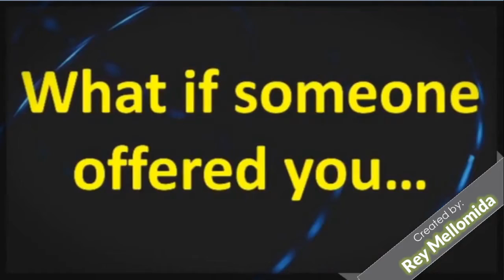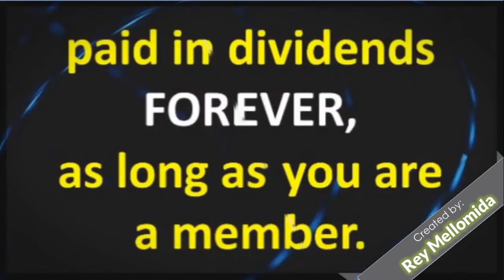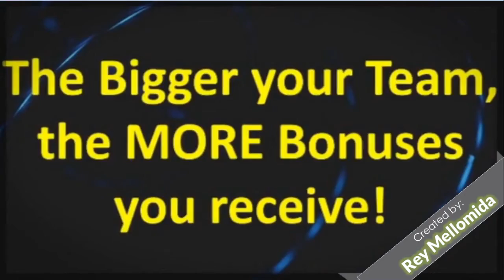What is CROWD1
Crowd1 is your business, this is your regular income!
Join us at Crowd1 !
Earn with Crowd1!

Crowd1 - an international company presents passive and active income for its partners and investors!